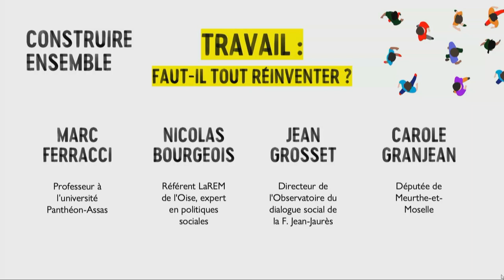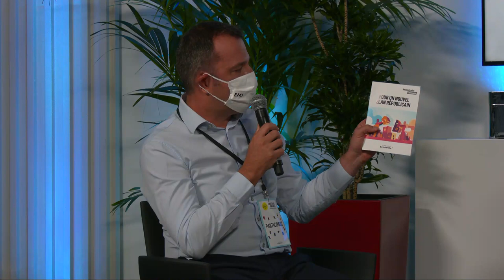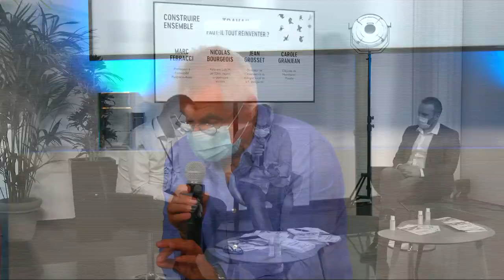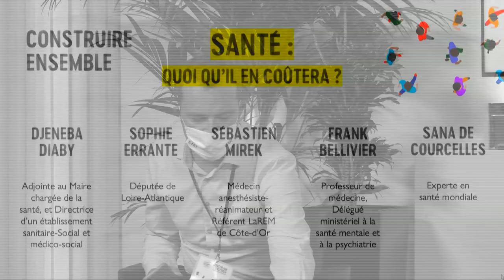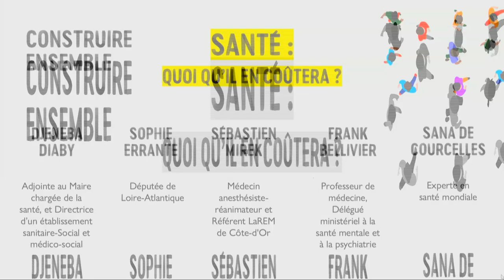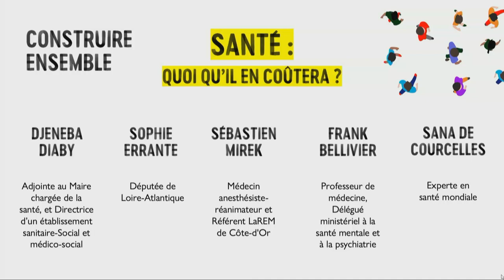CONSTRUIRE ENSEMBLE I Travail : faut-il tout réinventer ?